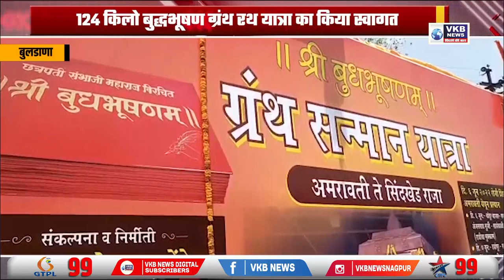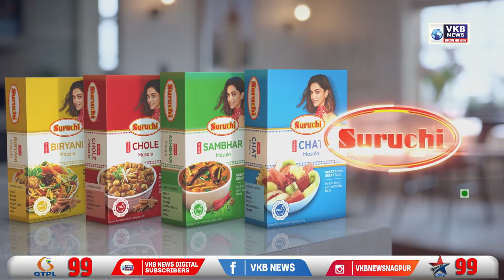खार पुलिस ने सांसद नवनीत राणा और रवि राणा के खिलाफ फाइल की चार्जशीट | Hindi Bulletin